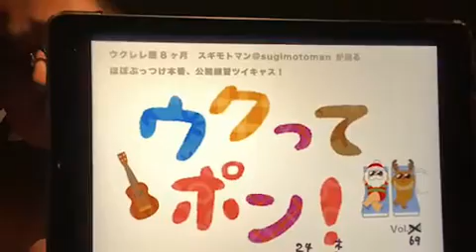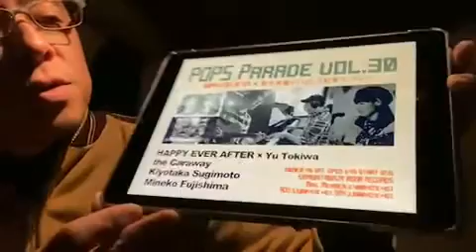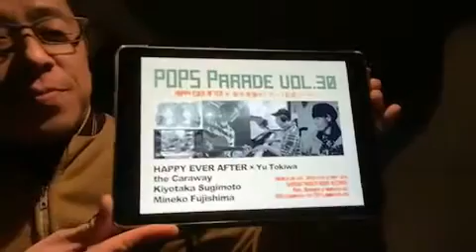ウクレレ歴8ヶ月の男、新しいウクレレを買ったので、適当に30分何かを弾きます。パート2 クリスマス編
日時: 2020/12/24
毎週 原則 火・木 21:30〜 ツイキャスにて配信

この動画では主に新しいウクレレを買ったよ！という報告（パート２）と、練習中の曲の公開練習、そして2020/12/26にやるライブの告知です。

使用ウクレレ Cordoba 28S
練習曲 「雪が降る町（ユニコーン）」

ライブ告知
POPS Parade vol.30 『HAPPY EVER AFTER × 歌手常盤ゆう リリース記念パーティー』
2020年12月26日（土）open 11:45 ／ start 12:15 下北沢モナレコード

台本なしリハなしのぶっつけ本番ツイキャスライブ30分勝負。 ノーカットノー編集。
ツイキャスにコメントで参加してくれた皆さんありがとう！

【目次】
0:00 挨拶
1:57 雪が降る町（ユニコーン）を初見で（失敗気味）
7:40 MC
9:20 ライブ告知
14:12 雪が降る町（再挑戦）
19:22 MC
22:12 Tender Blues
27:36 MC